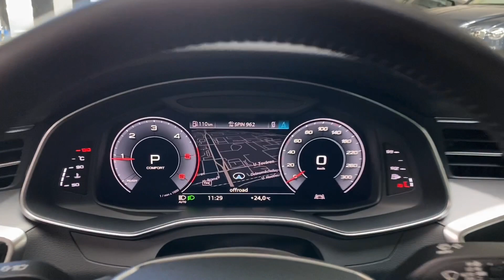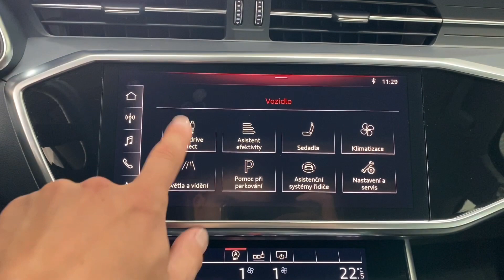Audi A6 - 40 TDI*MATRIX*KAMERA*CZ*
Výbava: LED Matrix světlomety, El. nastavitelná přední sedadla (vyhřívaná), Multifunkční volant, Virtual Cockpit, El. ovádané váko zavazadlového prostoru, Zadní parkovací kamera, Přední a zadní parkovací senzory, 4-zónová automatická klimatizace, Tempomat, Satelitní navigace, Audi pre sense, Sledování únavy, Volič jízdních režimů.